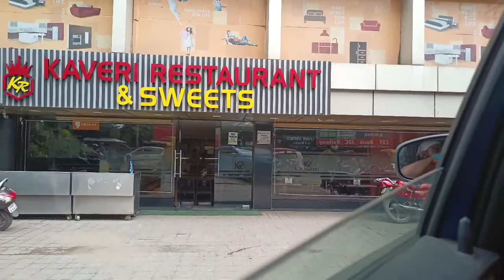Shooting Album song| Why shooting movie song is so | Vlog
Hye guys I am back with my another vlog a day on shooting hope you guys will love this and keep supporting 😍